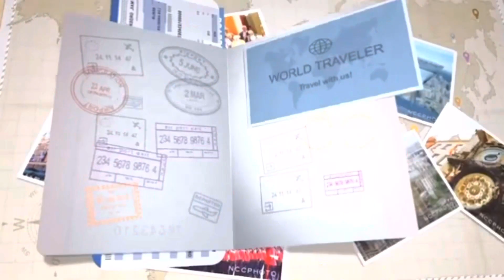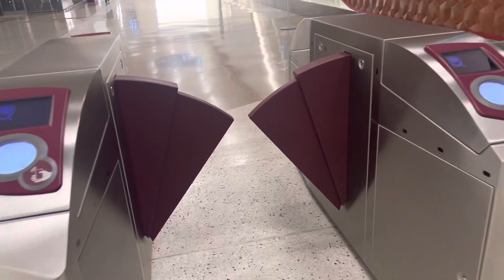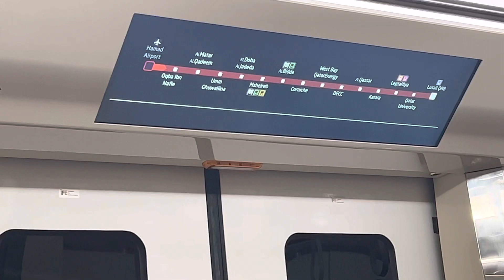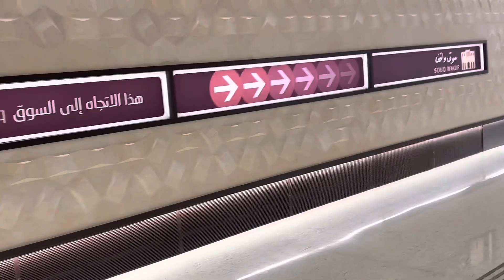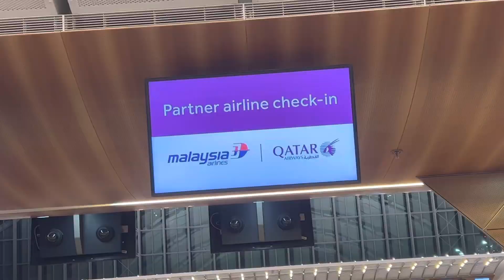10 JAM TERKANDAS | DOHA QATAR | VLOG 15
exsplore Qatar.  Menariknya Souq Waqif